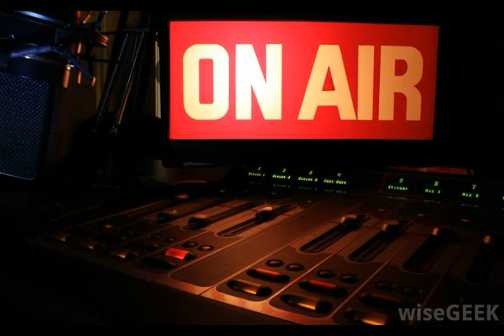What is a Soap Opera